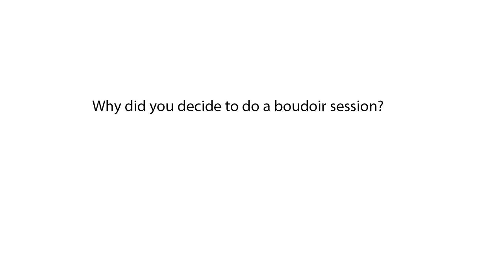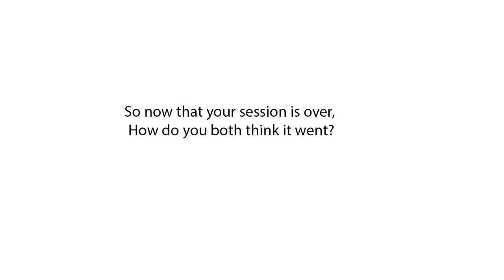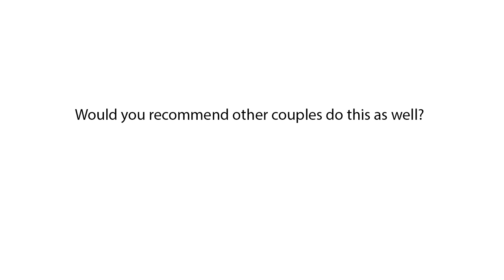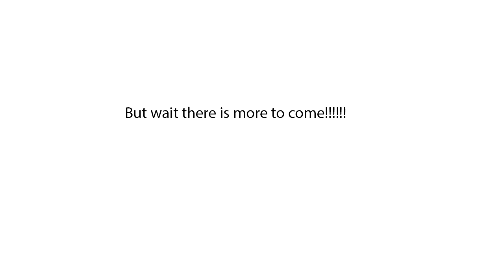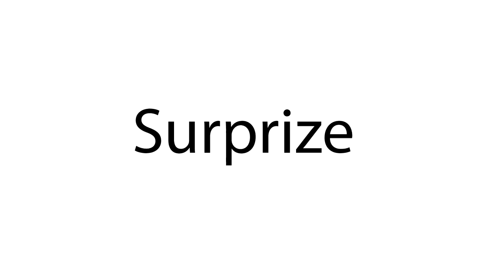Couples Boudoir Photography Testimonial, Plus a big surprise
Alley Kat Photography is a Wedding and Boudoir photographer. who has been a photographer on the gulf coast for the past 10 years. If you are on the gulf coast and are thinking about doing a boudoir session or you are getting married.

Why do I only allow approved comments?  I'm not trying to prove anything to anyone, I just want to have fun, share my work, offer tips. But most of because life is short for trolls, the end! Never let anyone bring you down.